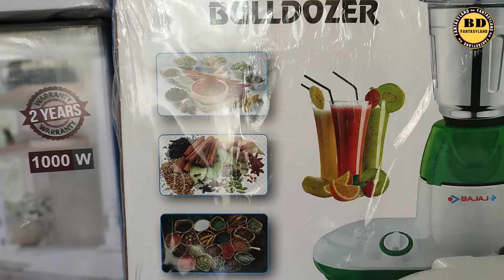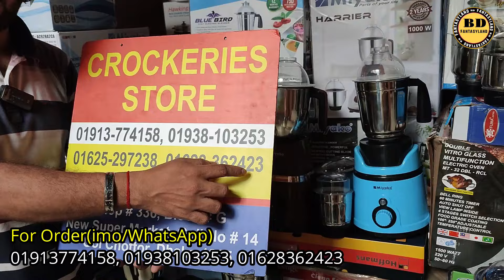বিভিন্ন ব্র্যান্ডের মজবুত ব্লেন্ডারের দাম জানুন//Blender Price in Bangladesh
বাসাবাড়ি ও কমার্সিয়াল কাজের জন্য বিভিন্ন ধরনের ব্লেন্ডারের দাম জানুন//Blender Price in Bangladesh